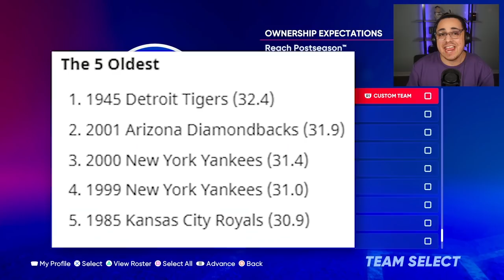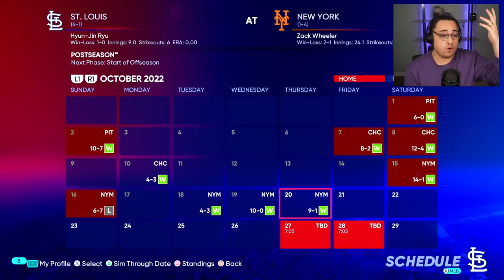REBUILDING THE OLDEST TEAM EVER in MLB the Show 22